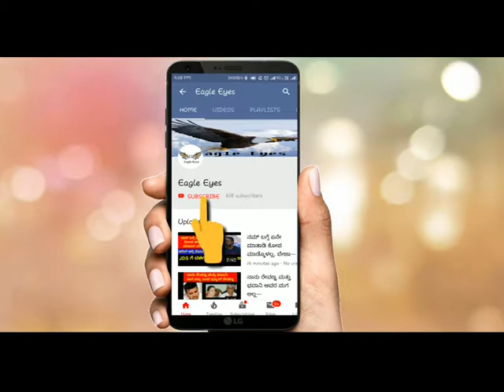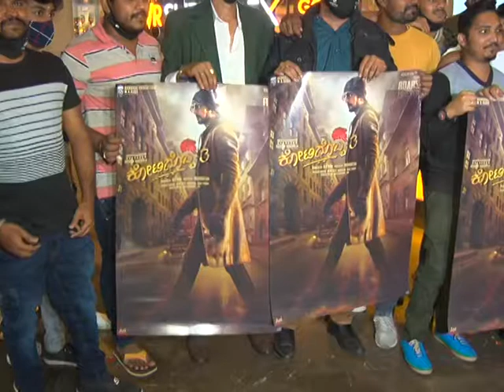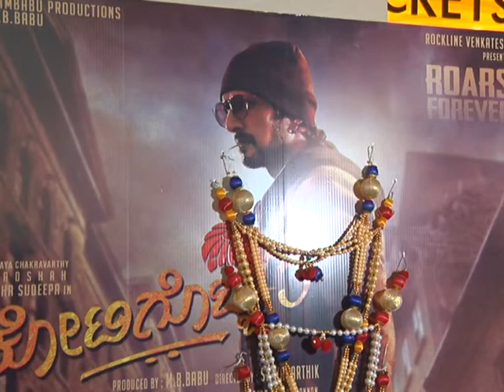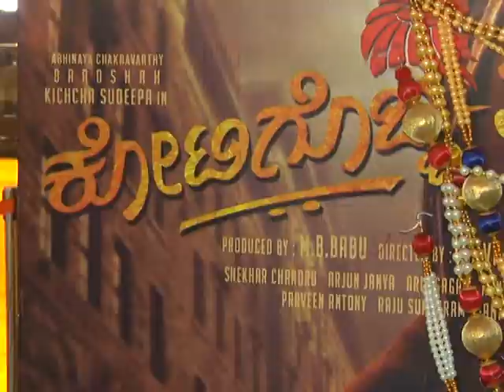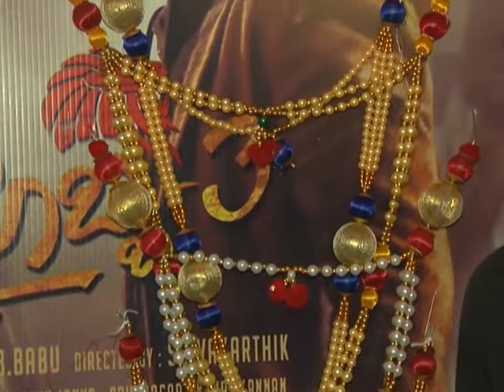KICHCHA SUDEEP'S KOTIGOBBA 3 MOVIE POSTER RELEASE